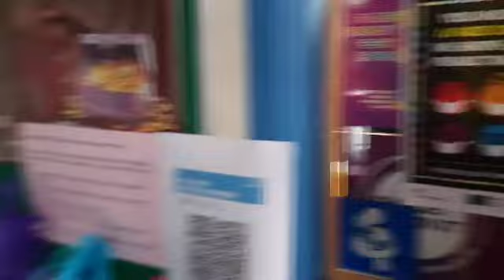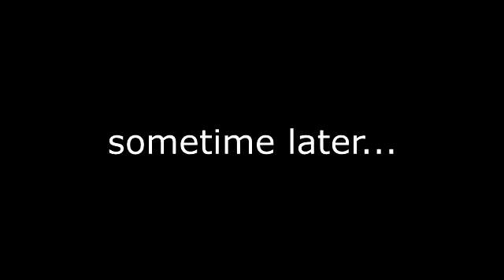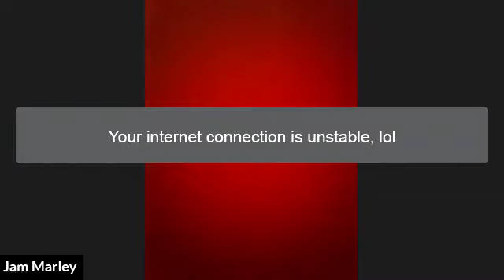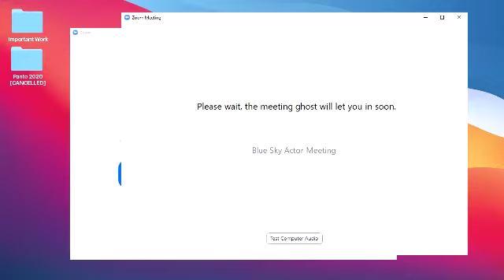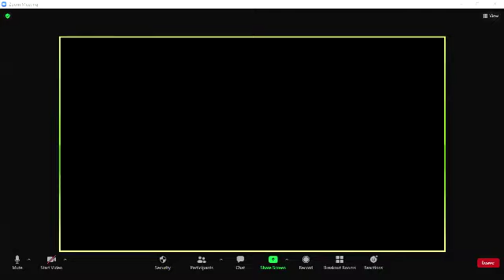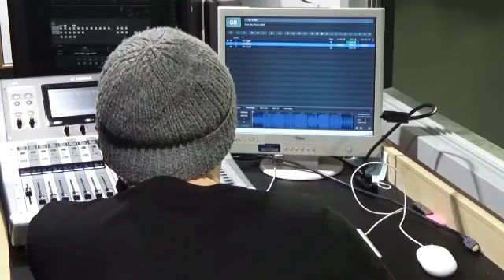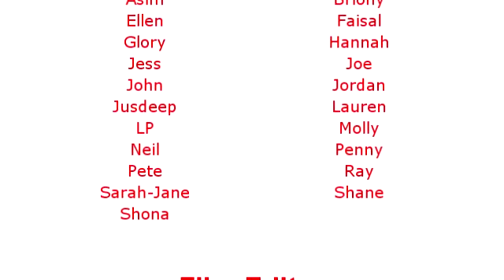'eBLUEnezer Scrooge': An online panto by Blue Sky Actors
Blue Sky Actors are Stratford Circus Arts Centre’s resident company of neurodiverse and disabled actors. ‘eBLUEnezer Scrooge’ is a contemporary reimagining of the classic Dickens tale ‘A Christmas Carol’, featuring our recording of ‘The Night B4 ‘GIF’mas’.

For many years now, the legendary Blue Sky Actors’ Panto has become the official start of the Christmas period for our audiences, and we didn’t want this year to be any different. However, our director Ray is going to need convincing this year, as Covid has turned him into a bit of an E’BLUE’nezer Scrooge! With the 2020 Blue Sky Panto in jeopardy, will a Zoom with the ghosts of Pantos Past, Present and Future be enough to convince him that the show must go on(line)!